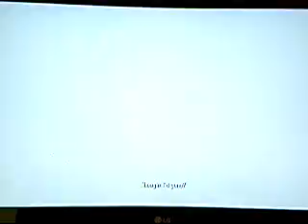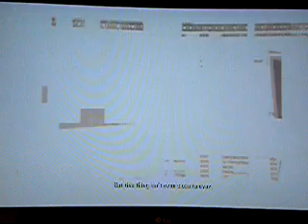Crysis 2 final the end ( Canal LL )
Crysis 2 superou as minhas espectativas, gráficos espetaculares jogabilidade fantástica, a movimentação e os comandos no controle do Xbox 360 ficou exelente um dos melhores que ja vi!
E antes de alguem falar que os gráficos de Crysis 2 nos consoles não chega aos pés dos gráficos no Pc ta enganado, pois a maior diferença é no Ant Aliasing, Um Pc pra ter os gráficos bem superiores ao dos consoles tem que ser um super Pc com super placa de video e 'super conta de luz" no final do mes.
Não estou fazendo guerra entre consoles e pcs, apenas dizendo que nos consoles ficou muito bom e me surpriendeu vlw!
Então pra quem tem um PS3 ou Um Xbox 360 ou um bom Pc ta ai um jogo que com certeza vale muito a pena jogar!
Obs: não comente sobre a qualidade do video por que foi feito com uma camera fotográfica muito ruim!